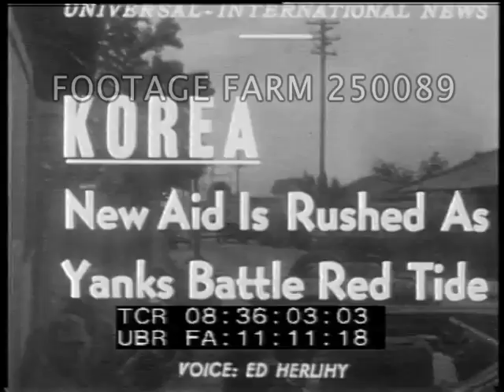Korea: New Aid Is Rushed As Yanks Battle Red Tide 250089-07 | Footage Farm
08:36:08  Long mechanized column of soldiers moving up, some walking; GI carrying machine gun, others eating by roadside.  Trucks across bridge.  Enormous explosion by bridge, sleeping soldier w/ weapons.
08:36:40  CU Gen. Walton Walker; troops.  Mortars & street fighting.  Troops advance in trucks, fighting alongside tricks & buildings.  Columns forward.  Seoul
08:37:25  Poor quality gun camera, GSAP, attack on train & bridge.  Seoul
08:38:01  Swish pan to new bazooka displayed.  Firing M20 rocket launcher at test tank.  Hole in armor shown.
08:38:46 Swish pan Liner Queen Mary carrying 5 Catholic priests includes Spellman posing w/ photographers; at mic SOF priest : "The fact we were caught unprepared in Korea. " Cardinal Stritch (?)